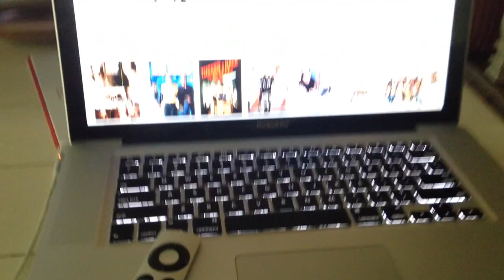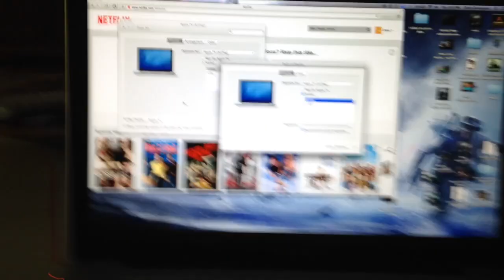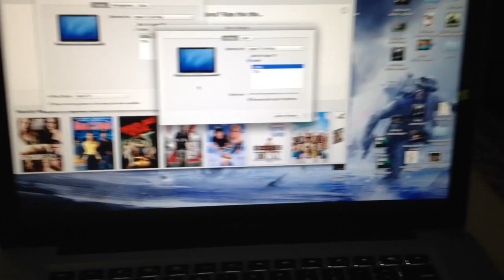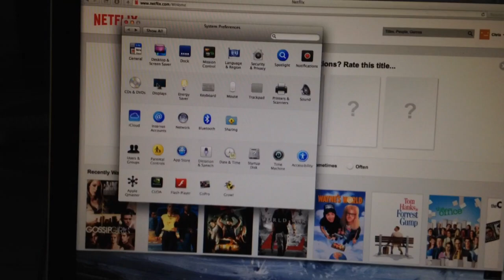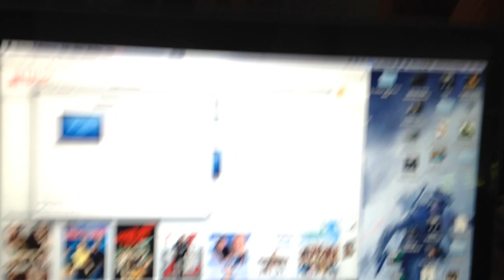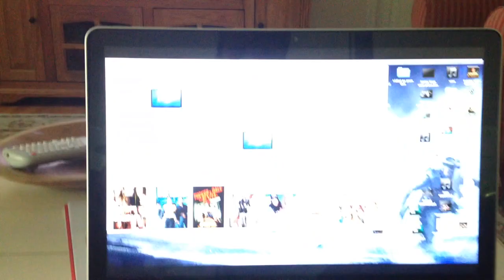How To Connect Mac To Apple TV via Airplay (Solving Audio/Video issues)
This tutorial is nearly 10 years old, but I promise it will help you solve any issues you have with audio or video.

This video is how to connect your MacBook Pro to your Apple TV so that you can mirror or screen share onto your tv. There's a common issue where sound still comes through your MacBook Pro and does not come through the Apple TV. I show you how to solve this.

And I also help you solve a specific video issue where the airplay screen is only a small part of your TV.

Hopefully this is a good turorial that can help a lot of people connect their macs to an apple tv, and solve some problems.